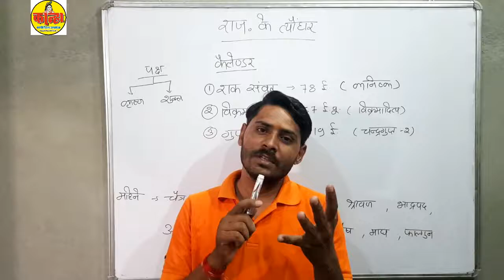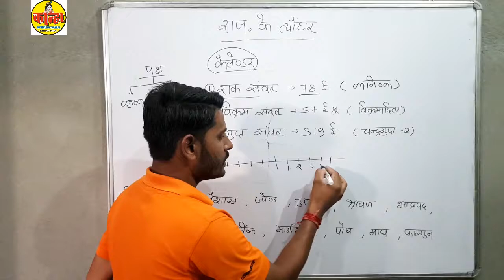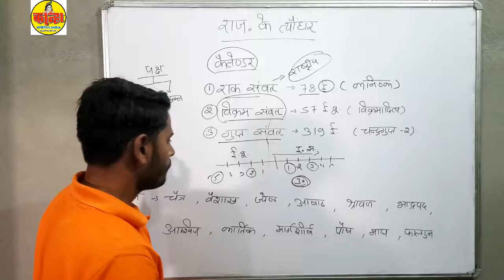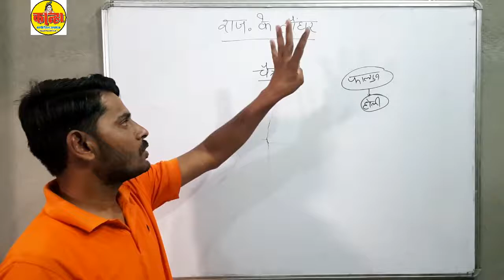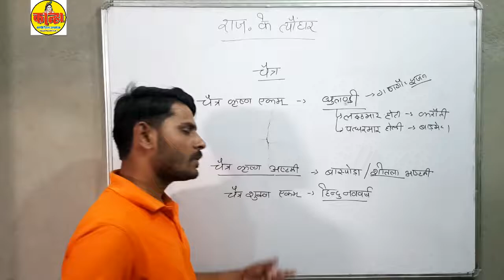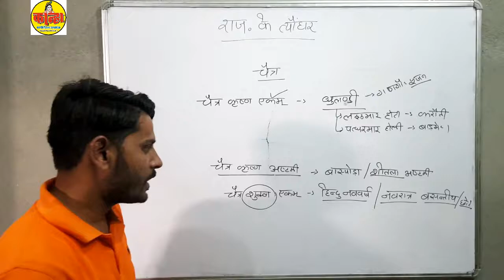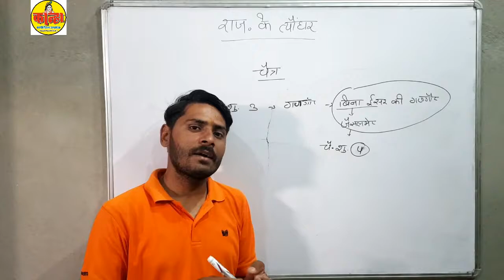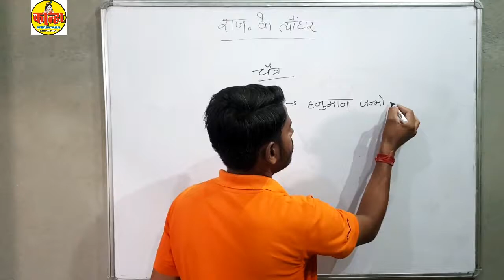राजस्थान के त्यौहार भाग-1 || RAJASTHAN TYOHAR PART-1 || By DS Sir || Rajasthan Festival Short Trick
राजस्थान के त्यौहार भाग-1 || RAJASTHAN TYOHAR PART-1 || By DS Sir
Group d
Ssc
Rajasthan history
Rajasthan culture
Reet